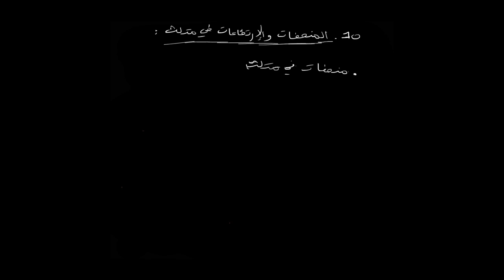10- المنصفات والارتفاعات في مثلث